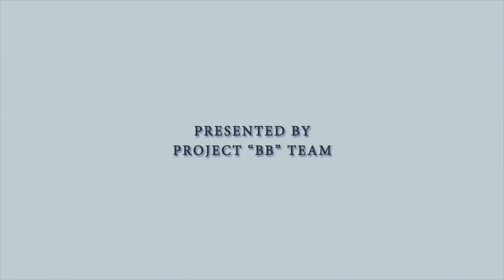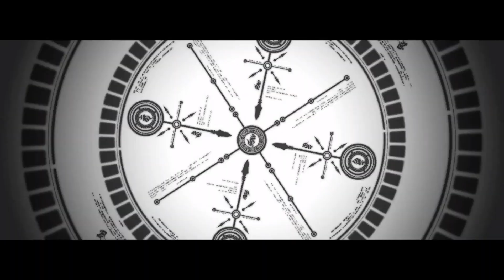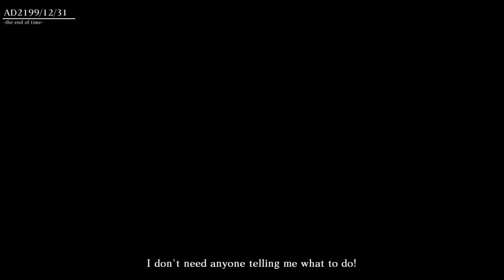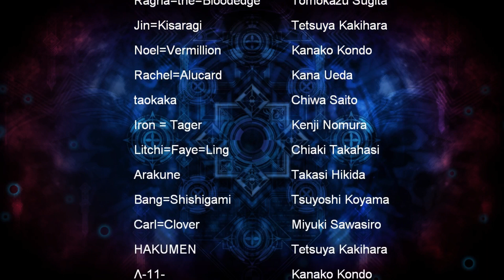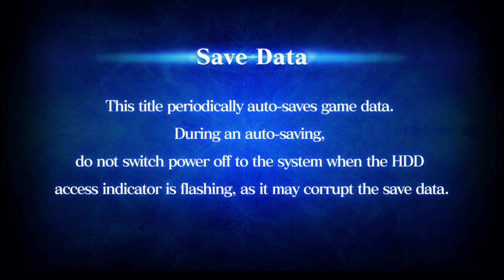BlazBlue Collection PS3 gameplay